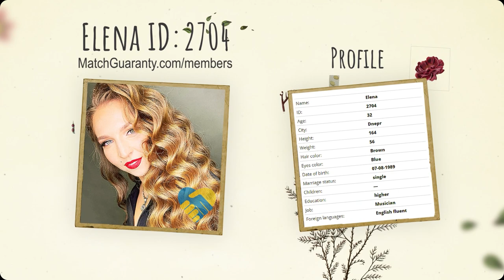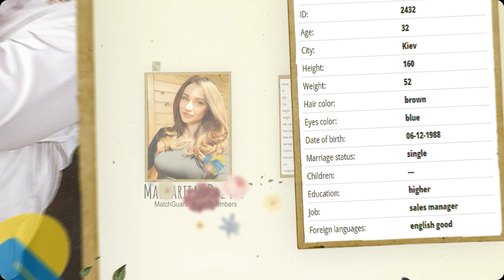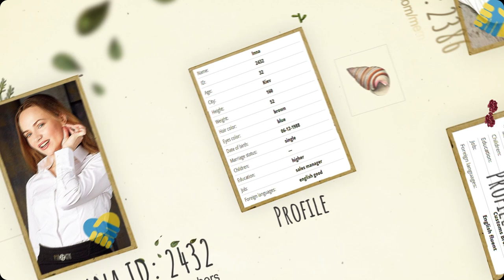Dating In Ukraine 🇺🇦 Beautiful Ukrainian Women (Age 32)